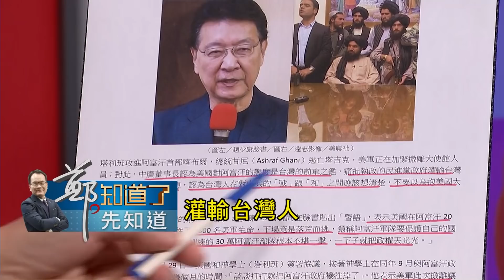塔利班重新接管阿富汗！ 趙少康批"是台灣前車之鑑"民進黨把台給中美手上不負責任 鍾年晃爆料與胡錫進有開會!?｜鄭弘儀主持｜【鄭知道了。先知道】20210816｜三立iNEWS